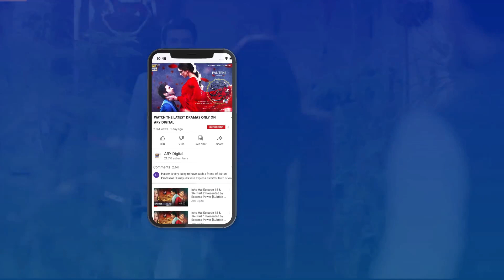Aaj Bohat Dukh Hua Tumhare Khayalat Jaan Kar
Cast:
Shahzad Sheikh,
Sonya Hussyn,
Aiza Awan,
Babar Ali,
Bushra Ansari,
Shizza Khan,
Zahir Lehri,
Khaled Anum,